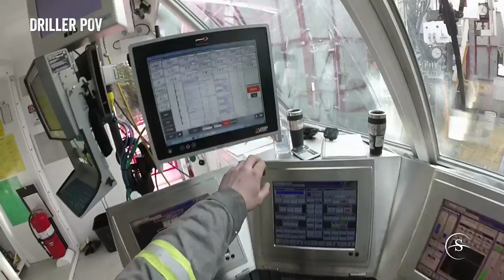Drilling Rig POV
Curious what it's like to work on a drilling rig? See it first hand through the eyes of the crew of Savanna 656 in this POV (point of view) video. Watch the driller, derrickhand and floorhand go through the process of making a pipe connection. Climb the derrick with the derrickhand, control the top drive with the driller, and dope the pipe with the floorhand!

Savanna 656 is an ultra-heavy telescopic double using advanced rig technology.

Savanna Energy Services hires rig hands with IRON INTEGRITY. They always do what's right to get the job done. That means safety and team work to keep it turning to the right.